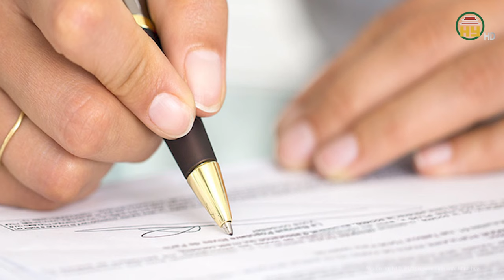Kỳ quái vụ việc 3 anh chị em bỏ tiền tỉ để làm giấy khai tử cho 8 người thân còn sống nguyên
Tin tức 24h mới nhất | Kỳ quái vụ việc 3 anh chị em bỏ tiền tỉ để làm giấy khai tử cho 8 người thân còn sống nguyên
Mới đây, Công an quận Bình Thạnh (TP HCM) đã khởi tố bị can, bắt tạm giam Võ Doãn Tấn, Võ Doãn Mỹ Thạnh và Võ Doãn Mỹ Phước về tội Lừa đảo chiếm đoạt tài sản; Lê Minh Thái, Nguyễn Đức Hải tội Lừa đảo chiếm đoạt tài sản và Đưa hối lộ; Nguyễn Đắc Công tội Giả mạo trong công tác.
Địa chỉ: 164 Nguyễn Văn Linh, thành phố Hưng Yên, tỉnh Hưng Yên
Tiktok: Truyền hình Hưng Yên
Facebook: Đài Phát thanh và Truyền hình Hưng Yên
Zalo: Đài PTTH Hưng Yên